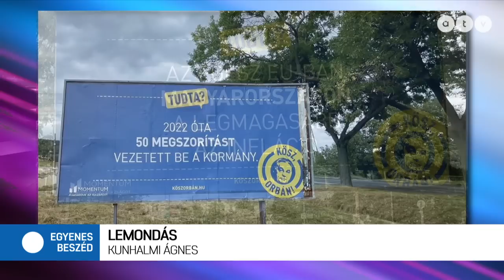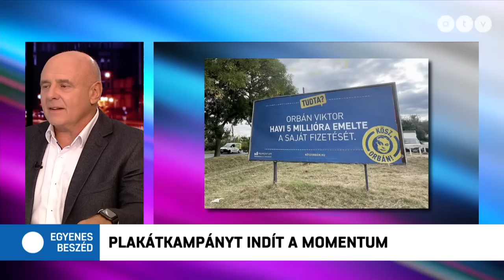„Kösz, Orbán” címmel országos plakátkampányt indított a Momentum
Az Egyenes Beszéd vendége Bedő Dávid, a Momentum frakcióvezető-helyettese.